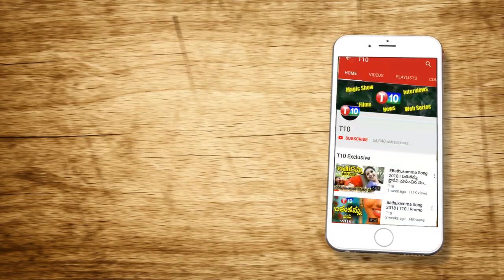శాసన మండలి లో తెరాస కాంగ్రెస్ ని కలుపుకోవడం చట్టబద్ధంగా జరిగిందా | S Veeraiah Special Analysis | T10